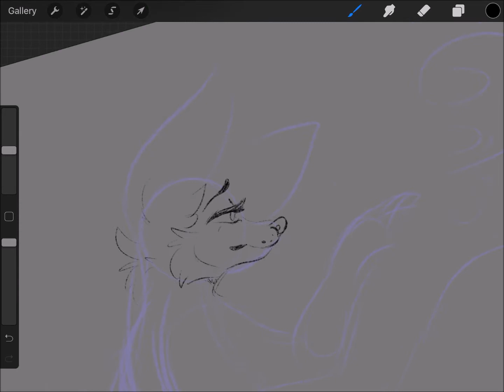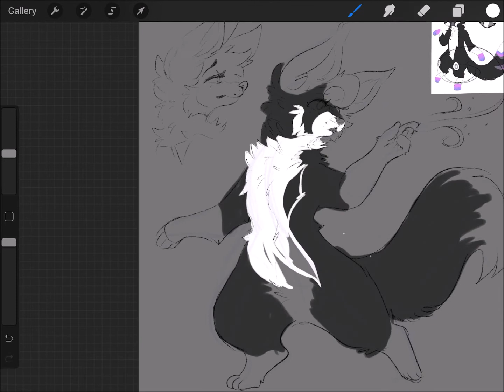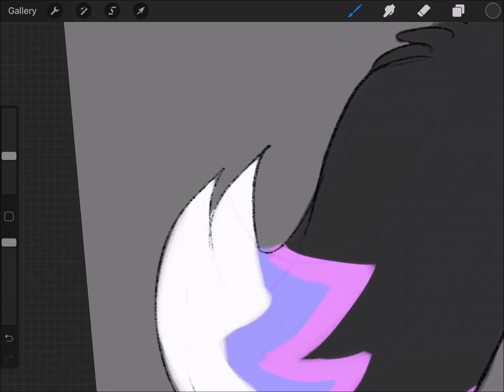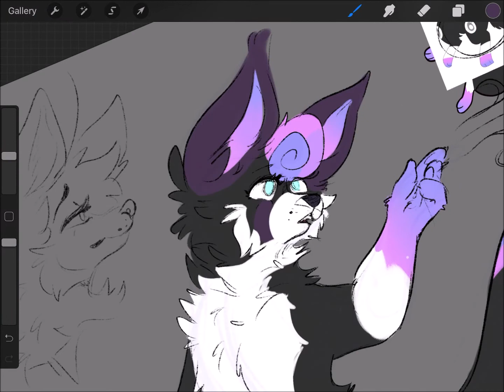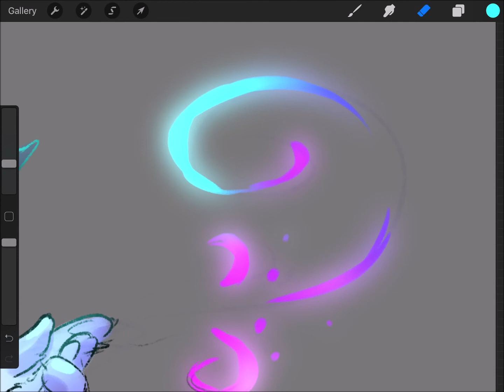Fennec Mother (SPEEDPAINT)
Part two of the parent designs my sister and i did for our ocs Casper (my oc) and Eclipse (her oc). Theyre siblings!
Meet the mama, an elegant, kinda sad Fennec Fox. I wanted this to be in the same style as the previous speedpaint but my brain just didnt wanna let that happen so after 3 attempts i decided to just let it do its own thing.
This was the result! Tbfh im pretty proud of it regardless! Hope you enjoy :)

Products used: Ipad pro, apple pencil, procreate.